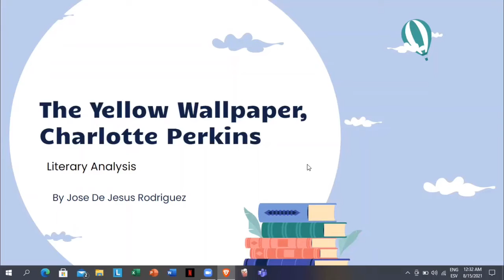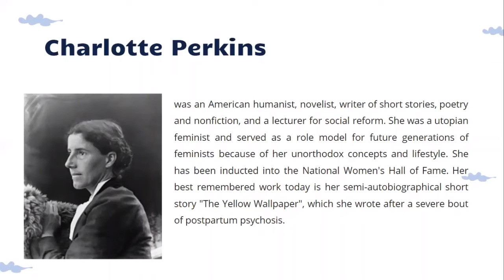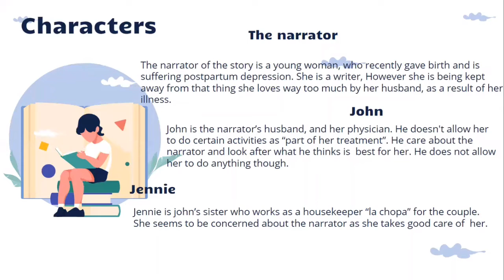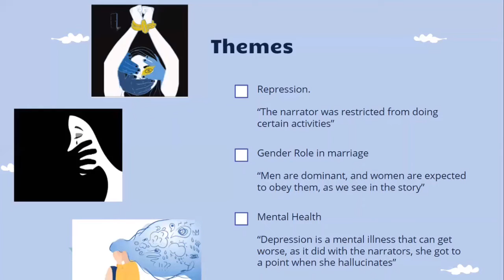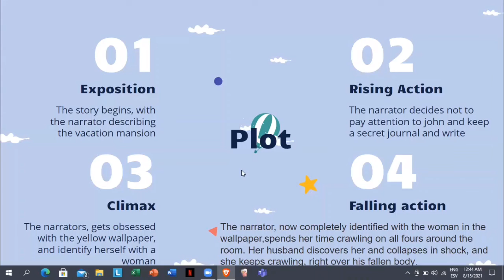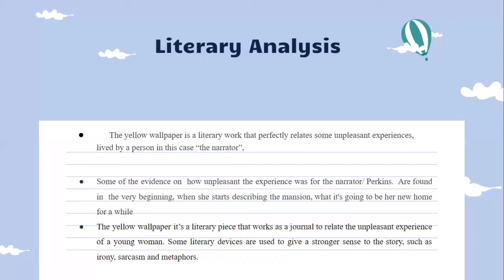The yellow wallpaper, literary analysis, José de Jesús Rodríguez